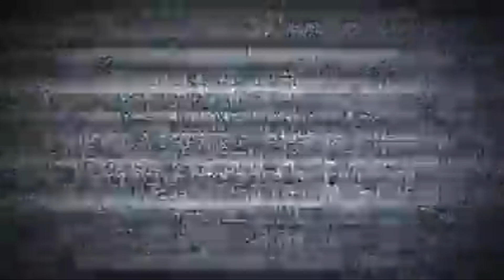Nunca Vimos Tantos De Estos Juntos!! Pesca En Arroyo, Pesca De Variada,